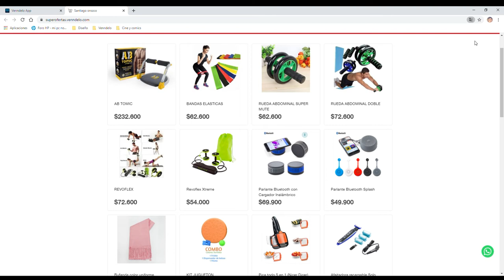Tutorial Enciende el Widget de WhatsApp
Ahora podrás encender el Widget de WhatsApp en tu tienda, para que tus clientes puedan tener contacto directo contigo y de esa forma logres despejar cualquier duda que les surja y consigas cerrar más ventas.

INSTRUCCIONES:

Inicia sesión en tu cuenta Venndelo (a través de la versión Web), ve a la sección "Mi cuenta", luego a "Mi Tienda" y enciende el Widget de Whatsapp, una vez encendido dirígete a tu tienda para verificar. ¡Es así de sencillo!